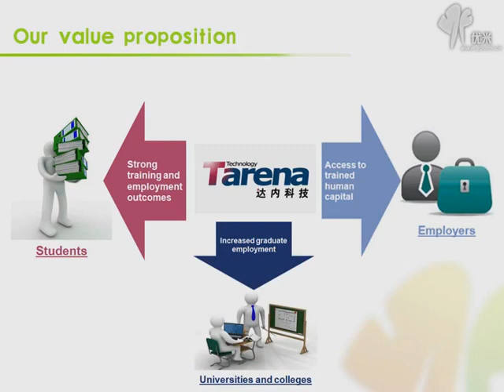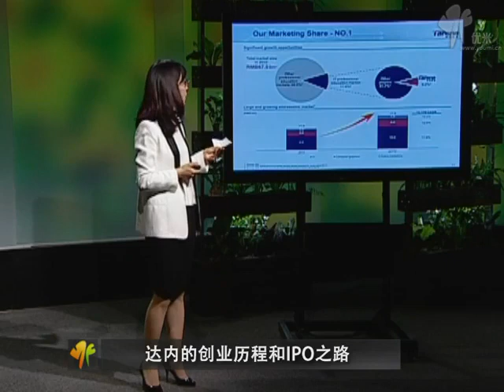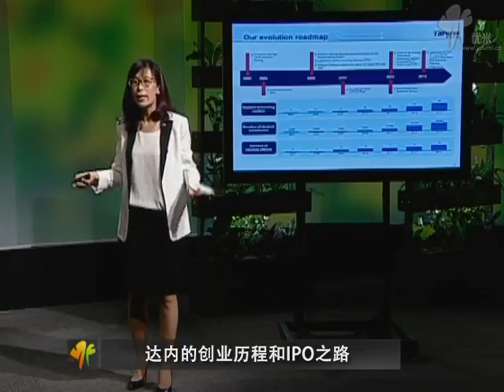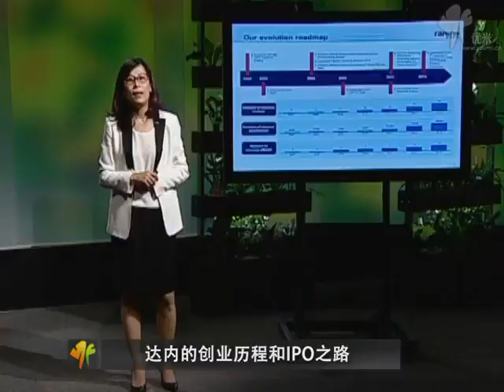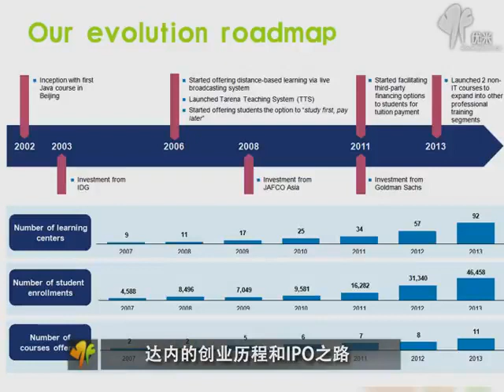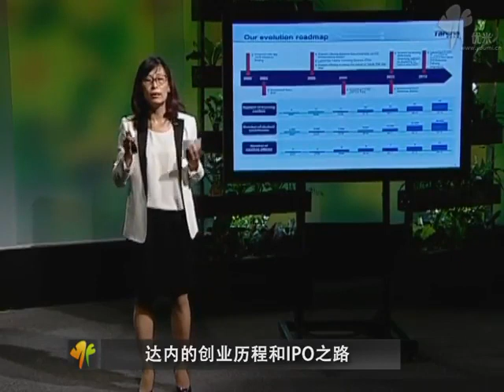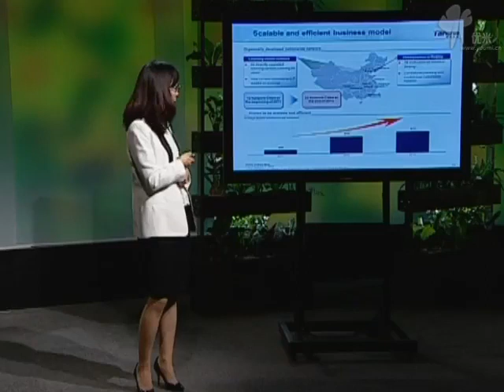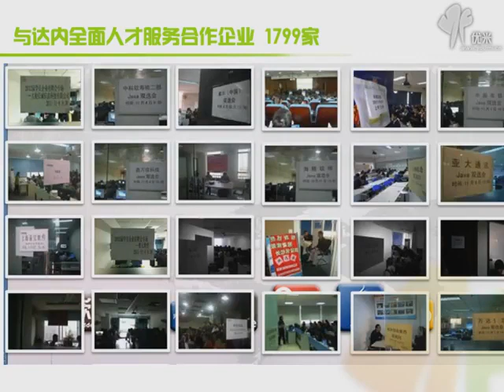达内上市的管理和营销秘诀！课时1达内的创业历程14分钟